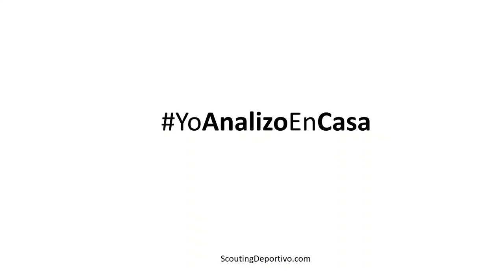YoAnalizoEnCasa1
Puede ser una buena forma de seguir con nuestra pasión y compartir ideas, conceptos, formas de ver el fútbol